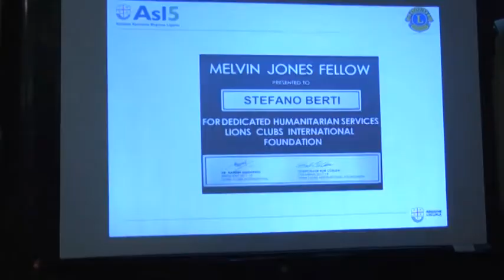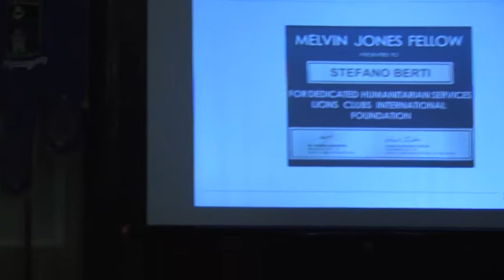Premio "Melvin Jones" del Lions al chirurgo Stefano Berti 14-02-2018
E' stato consegnato oggi al dottor Stefano Berti la massima onorificenza che LIONS CLUB INTERNATIONAL FOUNDATION assegnato ai professionisti e cittadini che si distinguono per il proprio operato umanitario a favore della collettività.